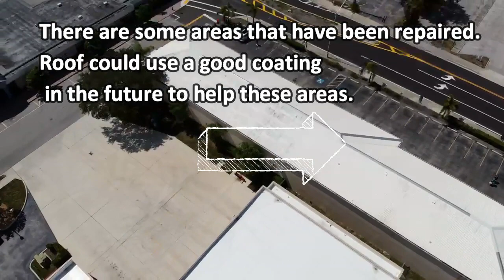WePellet Cleaning.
Cleaning of WePellet building.
Will be removed after Owner sees video